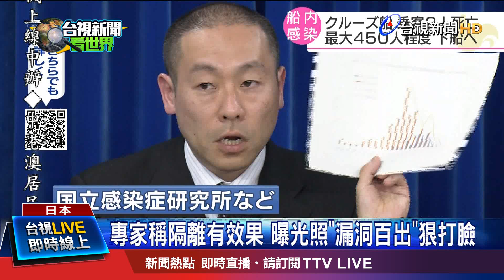和日方檢疫結果不同 外國撤僑專機多人確診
停靠日本橫濱的鑽石公主號郵輪，今天再有450名乘客下船，三天下來有1160名乘客離船，不過郵輪船員及約100位乘客仍滯留船上，這些乘客檢查呈陰性，但曾經跟確診乘客同房，日本當局將安排他們到其它設施來隔離。而檢查呈陰性的乘客，也有可能事後又確診，因此乘客下船後到處趴趴走，也讓橫民眾相心驚驚。